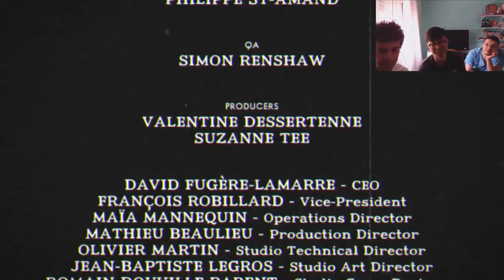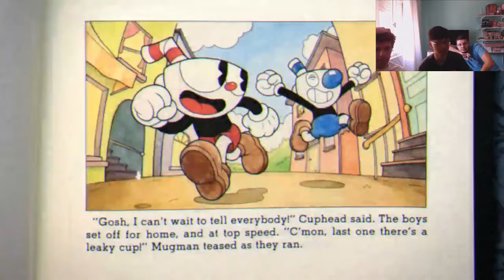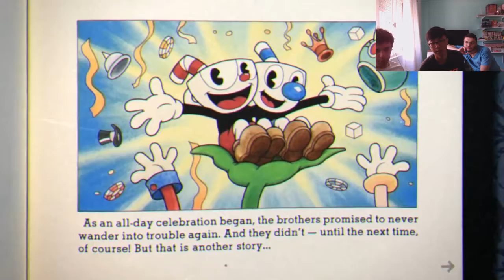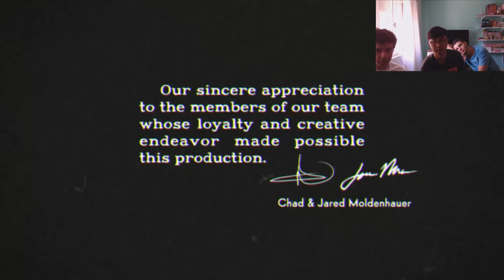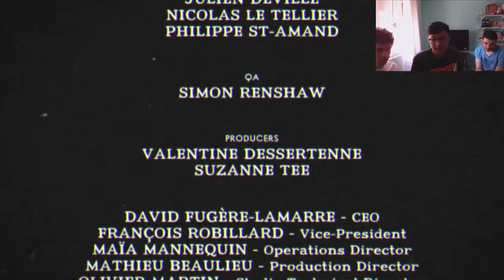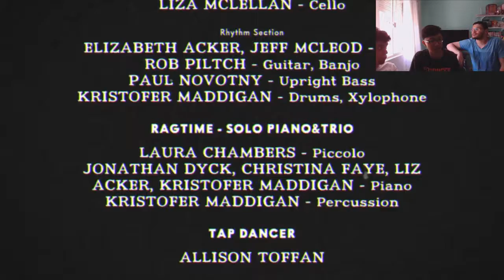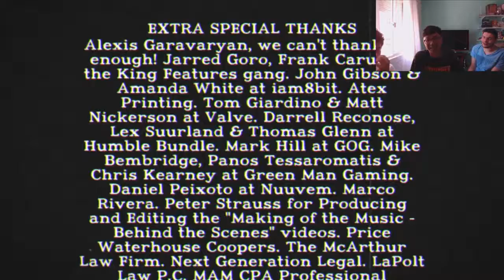Cuphead - FINAL - "As portas do inferno" [Detonado PT-BR 100%]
Que rufem os tambores pro final dessa jornada para libertar nossas almas!!